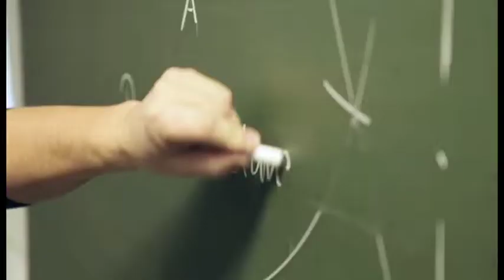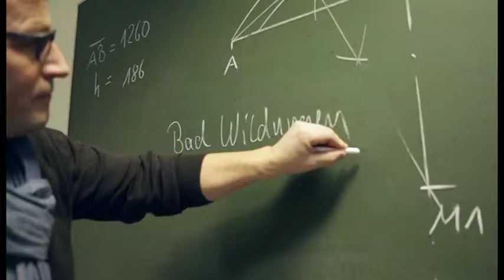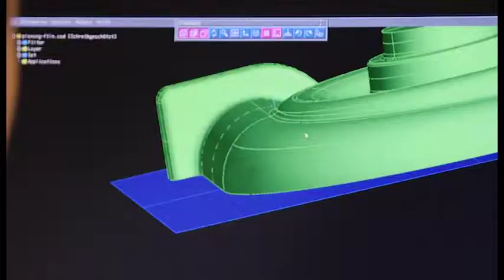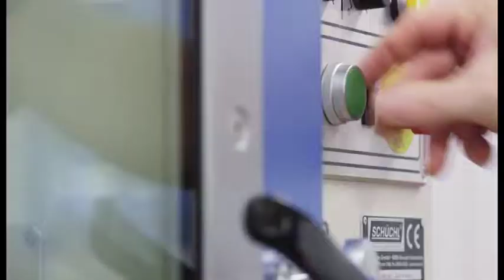Short Cut Modell- und Formenbauer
Ein gefragter Beruf ist der Modellbauer, Modellbautechniker und der Modellbaumeister. Der Film zeigt die Ausbildung in Bad Wildungen.